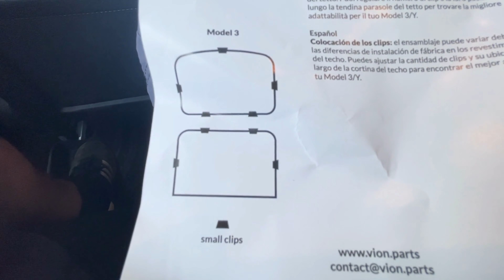Le meilleur pare-soleil de toit pour Tesla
Je te montre dans cette vidéo le meilleur pare-soleil de toit pour Tesla : facile à installer et facile à ranger.

➡️  Lien pour acheter cet article :
Modèle 3
Modèle Y

👍🏻 Produits testés et approuvés  :
SSD Samsung Portable T7 500 Go pour le mode sentinelle
Couvre-pédale chrome anti-dérapant
Housse de protection 4 saisons pour Model 3
Housse de protection 4 saisons pour Model Y
Tapis de Sol en Caoutchouc
Protection du coffre arrière
Caches écrous de roues
Matelas gonflable sur prise 12v
Protection des jantes
Pare-soleil de toit
Tampon Cric cale de levage
Protection écran
Chiffons de Polissage en Microfibre
Ventouses de levage pour retirer les caches écrous centraux
Mug Isotherme Etanche Thermo Café 480ml
Brise-Vitre avec Outil de Coupe Ceinture

(pour une remise supplémentaire sur votre acquisition)

________🎞️CHAPITRES🎞️________
00:00 Intro
00:08 Présentation
01:00 Déballage produit
01:18 Contenu du paquet
01:43 Les pare-soleils latéraux offerts
01:52 Installation du pare-soleil de toit
03:30 Clips en plus ert notice de montage
04:10 Ressenti après 48 heures d'utilisation
04:53 Retirer le pare-soleil

________🗒️DESCRIPTION🗒️________

Si vous utilisez votre Tesla par beau temps, le toit en verre peut vite devenir un ennemi de l'habitable avec les fortes chaleurs. Ce pare-soleil de toit est la solution ultime.